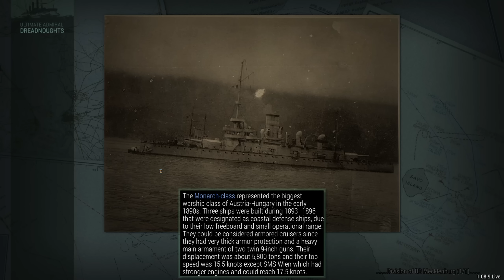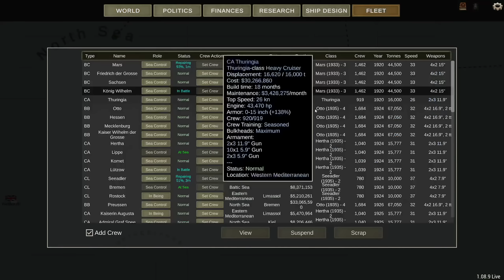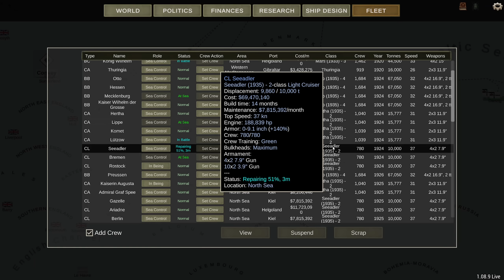Seal Clubbing - Germany 1920 Big Guns Episode 32 - Ultimate Admiral Dreadnoughts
"Invisible ships!"
"German witchcraft!"
"Royal Navy made a fool!"
Yes, my light cruisers are making headlines.

▪️ Colonel Driver
▪️ Colonel LordenIII

▪️ Major 4nge1us
▪️ Major AJS 9437
▪️ Major Aura
▪️ Major BeerDrinker
▪️ Major Hooded Horse
▪️ Major Iceman
▪️ Major Chung
▪️ Major JFHeasy
▪️ Major Lurch
▪️ Major Duck
▪️ Major Brown
▪️ Major ThePisswasser
▪️ Major Gray
▪️ Major Catfish Hunter
▪️ Major Loveofaweasel
▪️ Major Phillips

▪️ Captain Fuentes
▪️ Captain Martinez
▪️ Captain Braugh
▪️ Captain King Swag II
▪️ Captain Madison
▪️ Captain Maverick
▪️ Captain Karuppiah
▪️ Captain Spaceschotti
▪️ Captain WinterStorm1776
▪️ Captain LankyGit
▪️ Captain Bennett

❓ FAQ
▪️ PC specs:

Very rarely.